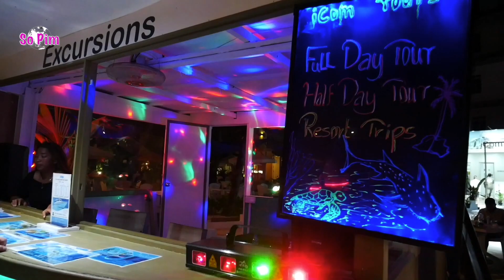Ep.17 So Pim! ดำน้ำที่มัลดีฟ ยังไง เท่าไหร่? Maldives day tour!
Ep นี้พิมจะพาไปดำน้ำที่มัลดีฟค่ะ รอบนี้พิมดำน้ำทั้งหมด 3 วัน โดยใช้บริษัททัวร์ 2 บริษัท ที่ต่างทั้งราคา และ ที่ๆพาเราไปดำน้ำ ไปชมกันเลยค่ะ

ชมคลิปย้อนหลัง
EP. 16 So Pim! พาไปติดเกาะ Maafushi, Maldives กินอะไร ดื่มที่ไหน